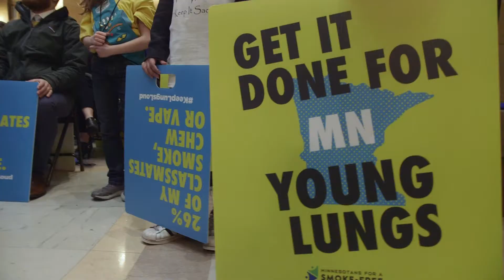Center for Prevention Channel Overview